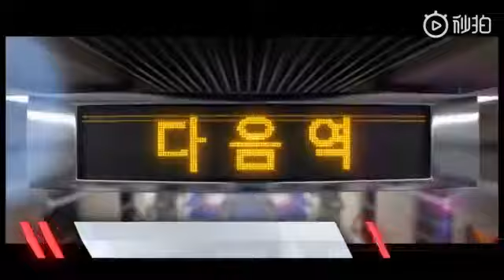KDA# China version《POP/STARS》